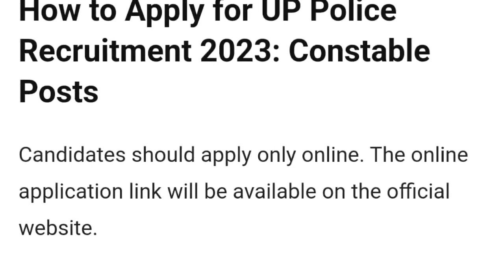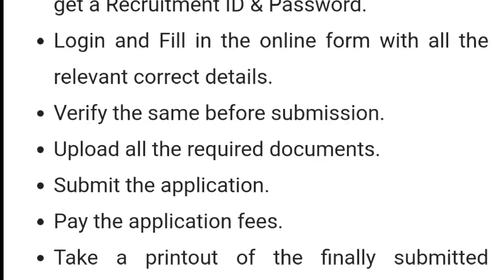UP Police Recruitment 2023 | Notification Out | Full Detail Explained by MDE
UP Police 2023 Official Notification Out Full Details Explaination by multi degree education.